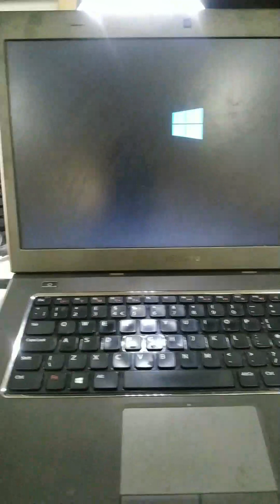laptop automatic shutdown|@msiinfotech